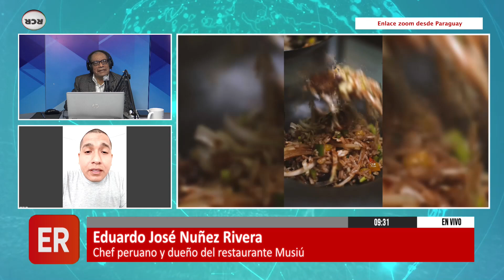GASTRONOMÍA PERUANA ADMIRADA EN PARAGUAY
Invitado: Eduardo Jose Nuñez Rivera, Chef peruano, dueño del restaurante Musiú